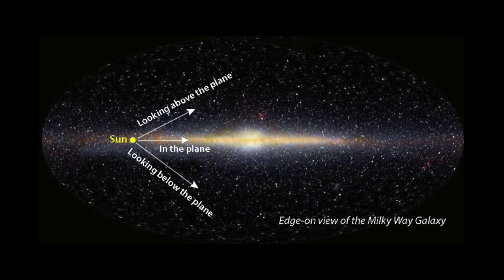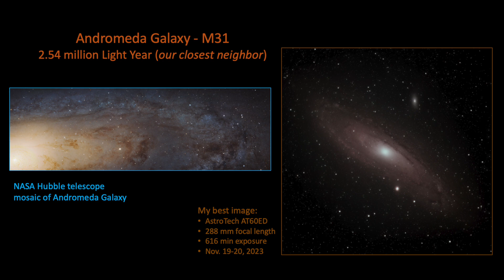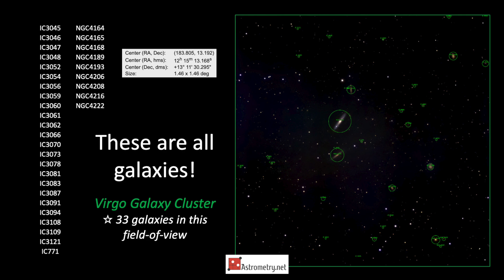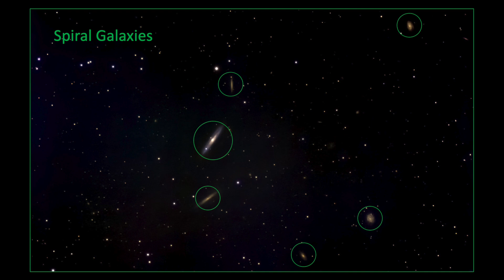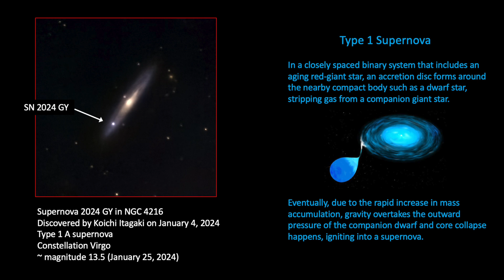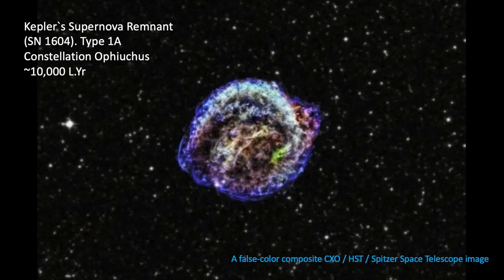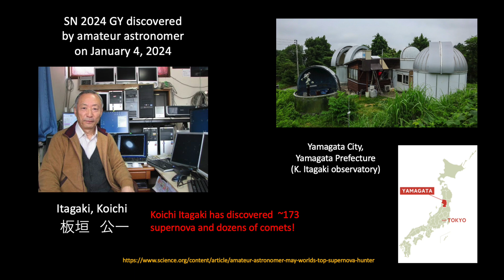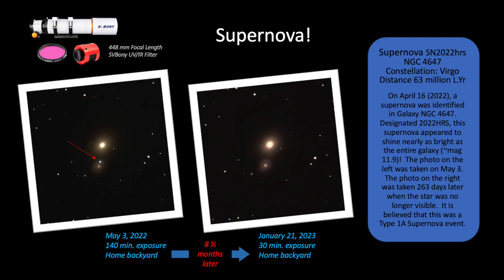APJ Video Brief (#09)- Going Supernova!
I think it's amazing that amateur deep-sky imagers can photograph supernova events in distant galaxies. A recent supernova identified this year is SN 2024 GY in the NGC 4216 (Silver Streak) galaxy. This video shares my images, information, and thoughts.

02:23.   Imaging Equipment & Galaxy Photos
05:16.   Type 1 Supernova Explanation
06:08.   Animation of Type 1 Supernova
06:37.   Historical Supernova
07:38.   Discovering Supernova;  Koichi Itagaki
08:50.   My Three Supernova Images